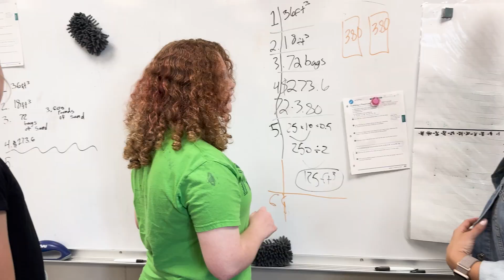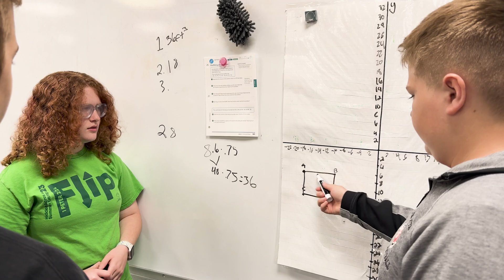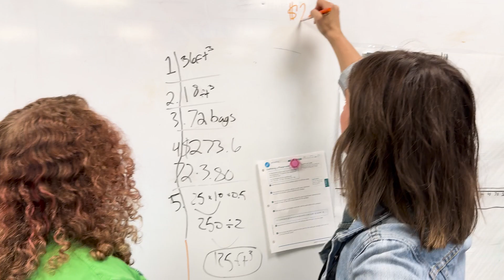Building Thinking Classrooms + Carnegie Learning = The Perfect Pair | Middle Math Solution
See how ADM Community Schools in Iowa paired our Middle School Math Solution with Building Thinking Classrooms for out-of-this-world math success.